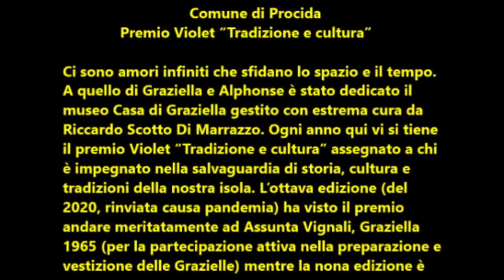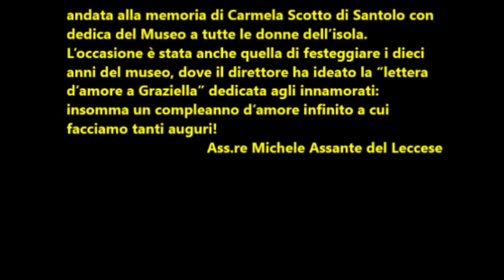Comune di Procida: Premio Violet "Tradizione e cultura"